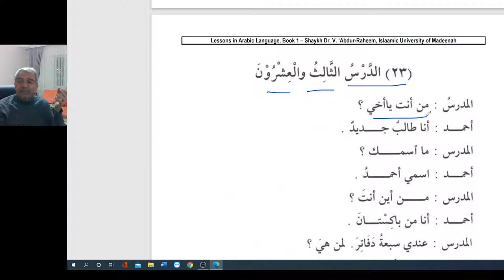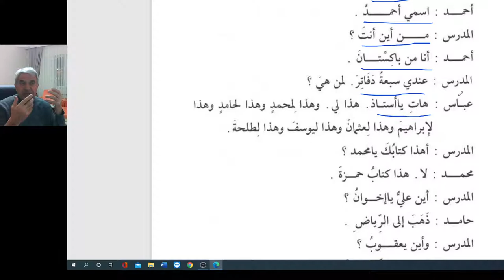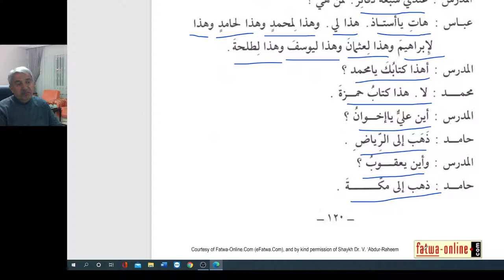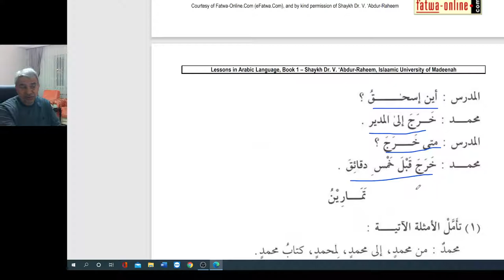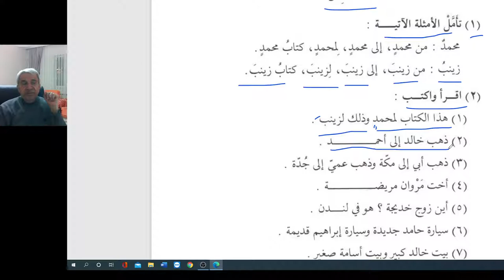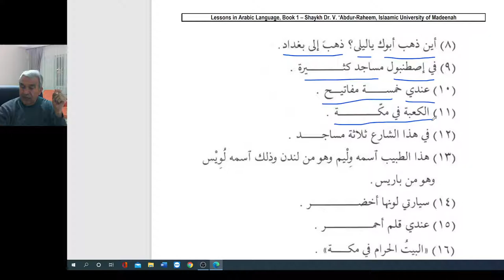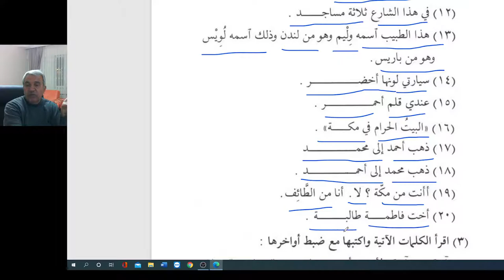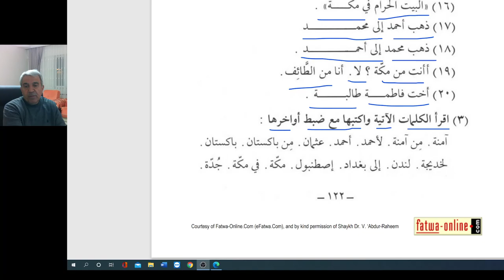Arapça Temel Dersler-Temel Seviye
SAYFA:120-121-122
KONU:GAYRI-İ MUNSARİF İSİMLER